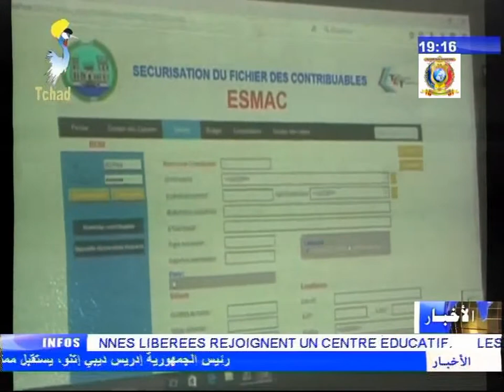بلدية أنجمينا - إختتام ورشة تدريبية حول تقنيات الحاسب الآلي